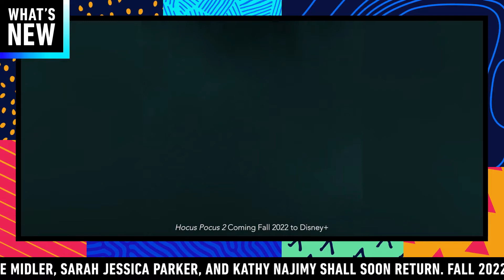Home Sweet Home Alone, "Ciao Alberto" Director McKenna Harris HD Trailer (2021) What's Up, Disney+